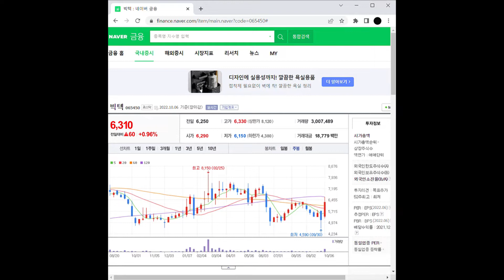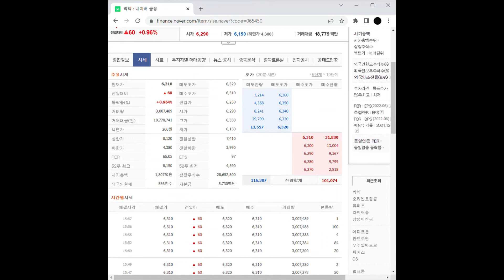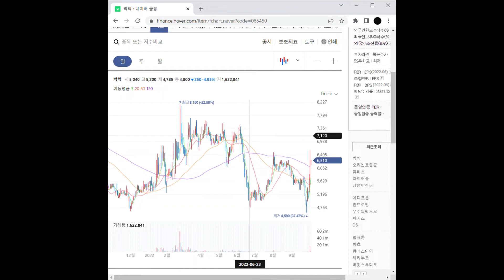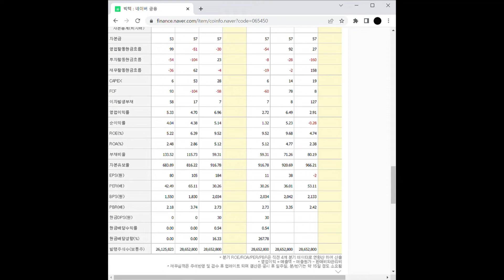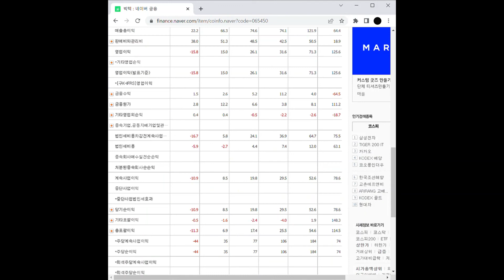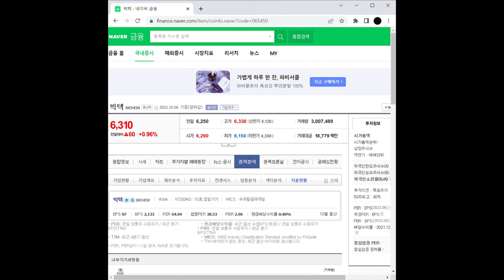방산 관련주 빅텍 주가 전망 및 차트 분석